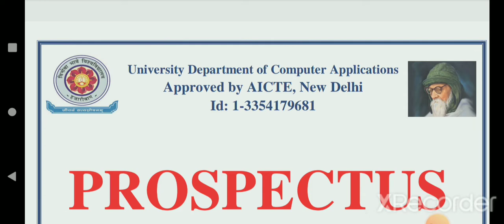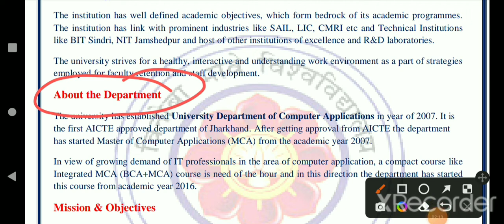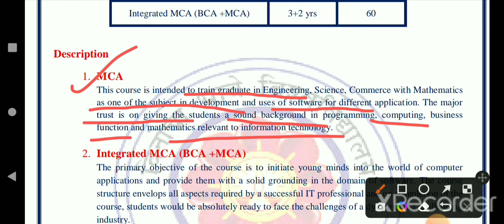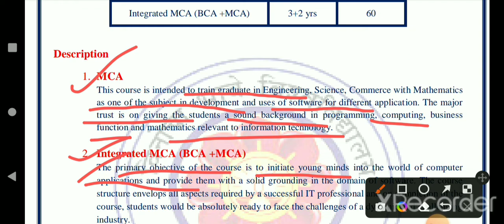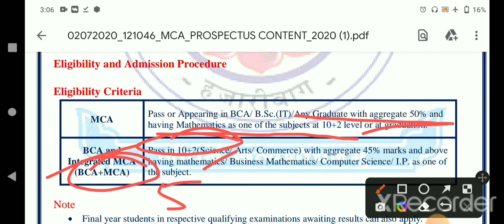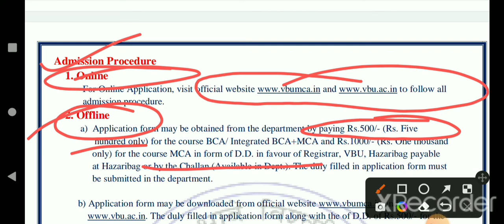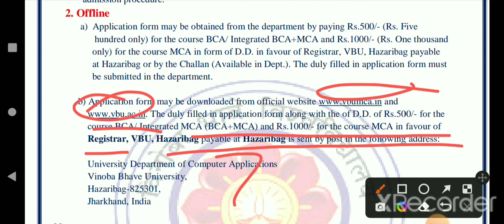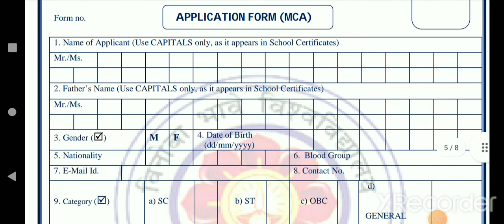MCA full details in vbu|Mca course details in hindi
Mca course details in hindi
master of computer application
mca course duration
mca course fees
mca course subjects
mca course syllabus
Bca integrated course details in vbu
vinoba bhave universityvbu admission 2020
Mca with bca course details in hindi

Bca course details in hindi job
mca course detail
mca course details
what is mca
Bca syllabus 2022
Narimany jha